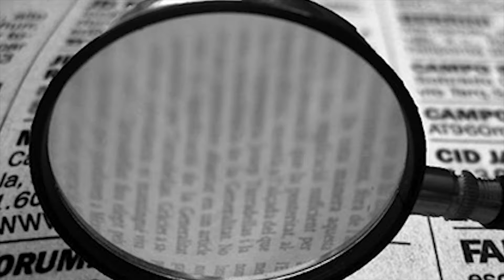JORNAL UPJ #15 | O que tivemos de mais polêmico em 2019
Um bom dia, boa tarde e boa noite!

Nosso jornal sagrado de todo mês está de volta para aquela boa retrospectiva das principais polêmicas e assuntos de 2019. Nada como relembrar fatos importantes e aqueles que queremos esquecer.

Ative as notificações para não perder nada do canal!

Confira minhas lojinhas!

Confira também o "Blog do Esporte"